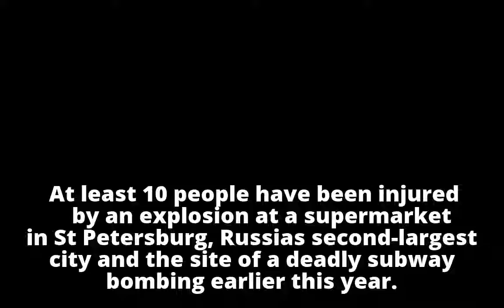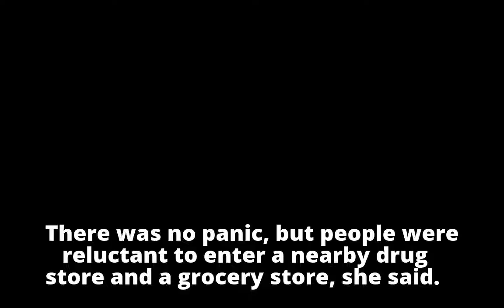St Petersburg: Explosion in Russian supermarket injures at least 10; no clue on motive